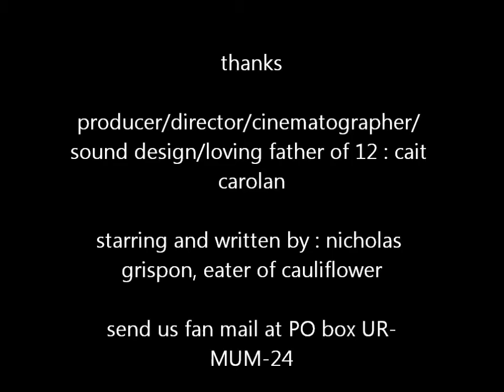nick auditions for the school band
i was born in the wrong generation

without cauliflower i am nothing